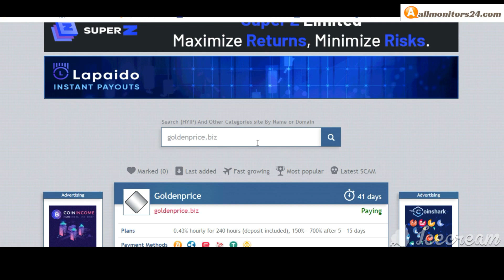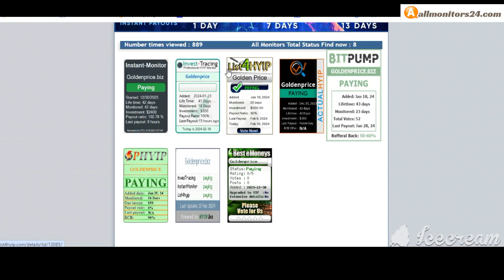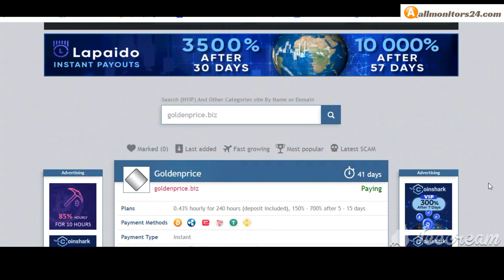goldenprice.biz,Reviews Scam Or Paying ?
Allmonitors24.com help you to find  check website is paying or a scam be safe  more info about,goldenprice.biz, visit this link